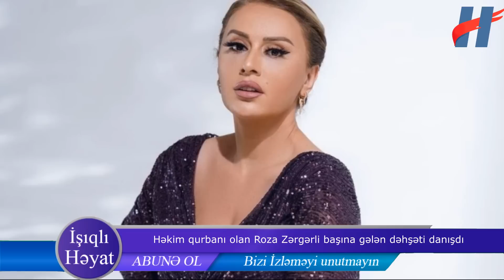Həkim qurbanı olan Roza Zərgərli başına gələn dəhşəti danışdı